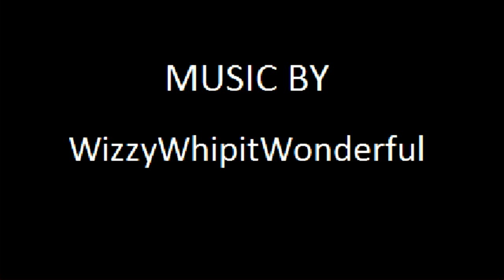Justice League VS Street Fighter Mugen Arcade with Dan Hibiki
I AM NOT TAKING ANY REQUEST FOR MUGEN
A play through Justice League VS Street Fighter Mugen Arcade with Dan Hibiki I hope you enjoy.